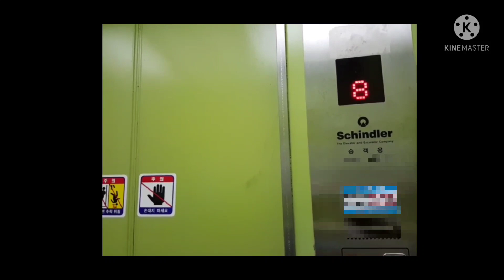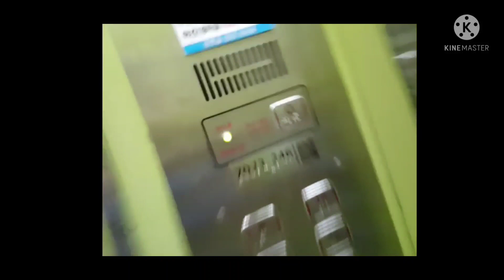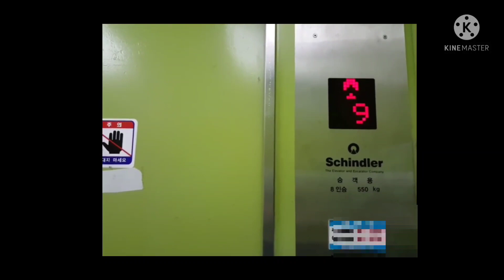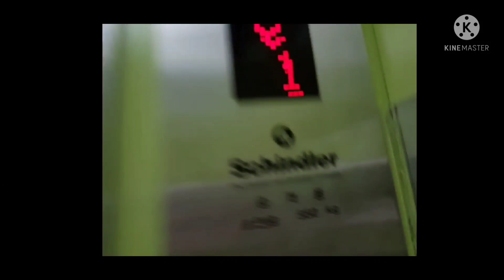전라북도 익산시 주현동 쌍방울한양아파트 한국쉰들러엘리베이터 탑사기(대차전)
당시 다이너트론을 두번째로 잡았을 당시입니다.

이번엔 내부외부층표시기가 스크롤 방식으로 잡았습니다.  운전반은 교체분인데 2층이상 운전반도 교체되어 있더군요.

내부층표시기 스크롤 방식이 특이해서 두개 영상을 이렇게 한번에 올려 봅니다.

승차감은 잘 기억이 안나지만 90년식 치고는 관리상태가 괜찮은 수준이였던걸로 기억납니다.

현재는 2017년 12월에 현대 WBLX1로 대차된 상태이며 이 역시 대차후 탑사영상은 존재하지 않습니다.